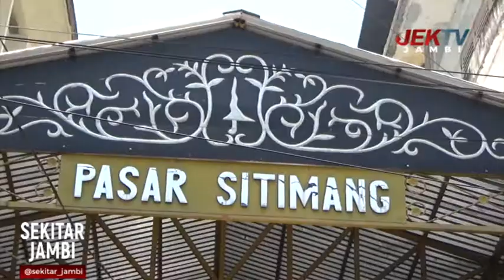PASAR SITIMANG MASUK NOMINASI API KATEGORI WISATA BELANJA TERUNIK